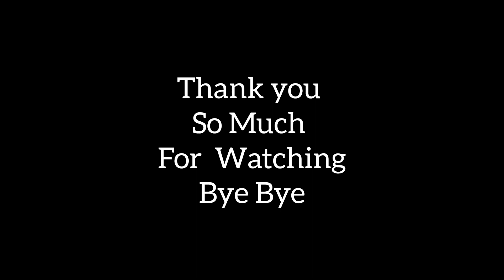Mahashivratri Vlog// Jhanki me to Maza aa gaya//Rawat ff vlogs